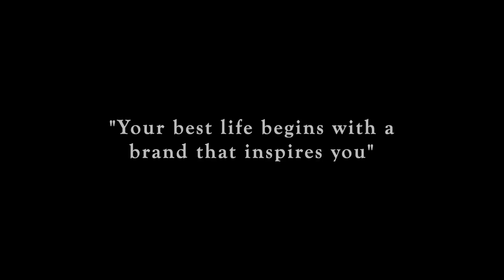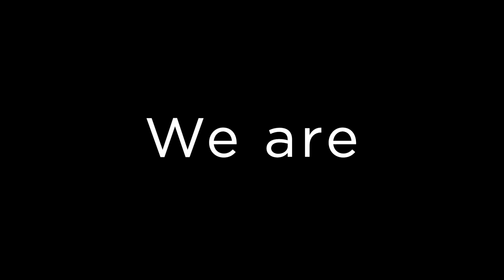𝐧𝐟𝐠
COMING SOON!